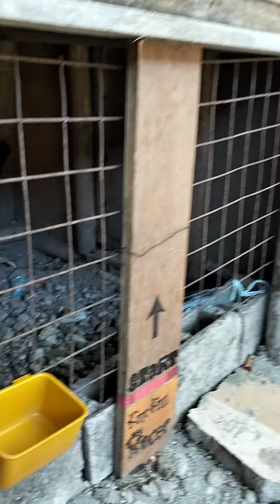PAANO GUMAWA NG PUGAD ANG MANOK